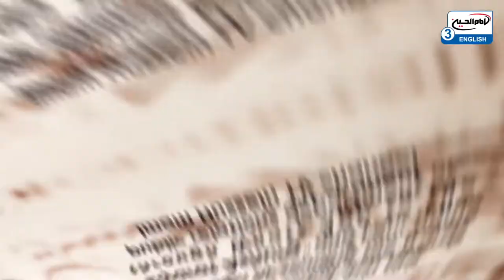The Ziyarat Ashura Recitation Campaign - Protection against contagious diseases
Throughout history, great miracles and outcomes have come from the recitation of Ziyarat Ashura every day for 40 days continuously. Imam Hussein Media Group invites its viewers to take part in this campaign as a means of imploring protection and well-being for our Master Imam Mahdi (af) as well as all people across the world during this uncertain and fearful time.

Taking part is easy: all you have to do is text 'Ziyarat Ashura' along with your name through WhatsApp on and then recite Ziyarat Ashura everyday continuously for 40 days. Make sure you inform all your family and friends of this campaign - the more people who take part - the greater its power and blessings!